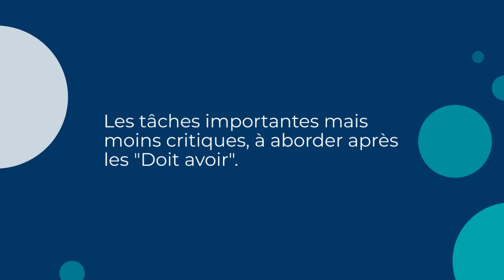méthode MoSCoW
La méthode MoSCoW (Must have, Should have, Could have, Won’t have) n’est pas spécifiquement liée à la gestion des tâches, mais plutôt à la priorisation des exigences dans la gestion de projets, en particulier dans le développement logiciel.
Cependant, pour répondre à votre demande, je peux vous proposer une adaptation de la méthode MoSCoW pour la gestion des tâches
La méthode MoSCoW en matière de gestion des tâches est une technique de priorisation qui permet de classer les tâches en fonction de leur importance et de leur urgence. Le terme MoSCoW est un acronyme qui représente les quatre catégories de priorités : Must have (Doit avoir), Should have (Devrait avoir), Could have (Pourrait avoir) et Won’t have (N’aura pas).

Voici comment adapter la méthode MoSCoW pour la gestion des tâches :

Must have (Doit avoir) : Ce sont les tâches essentielles et non négociables, celles qui doivent absolument être réalisées pour atteindre vos objectifs principaux. Ce sont les tâches les plus importantes et les plus urgentes, celles sur lesquelles vous devez vous concentrer en premier.
Should have (Devrait avoir) : Ce sont les tâches importantes mais moins critiques que celles de la catégorie “Must have”. Elles contribuent au succès de vos objectifs, mais peuvent être repoussées ou remaniées si nécessaire. Il est recommandé de les aborder après les tâches de la catégorie “Must have”.
Could have (Pourrait avoir) : Ce sont les tâches souhaitables mais non essentielles pour la réalisation de vos objectifs principaux. Elles apportent une valeur ajoutée, mais peuvent être reportées ou éliminées si les ressources et le temps sont limités. Ces tâches peuvent être considérées une fois les tâches de la catégorie “Must have” et “Should have” accomplies.
Won’t have (N’aura pas) : Cette catégorie regroupe les tâches qui ne seront pas réalisées, soit parce qu’elles ne sont pas pertinentes, soit parce qu’elles sont en dehors du cadre du projet ou de vos objectifs actuels. Ces tâches peuvent être éliminées ou repoussées à une date ultérieure, si nécessaire.